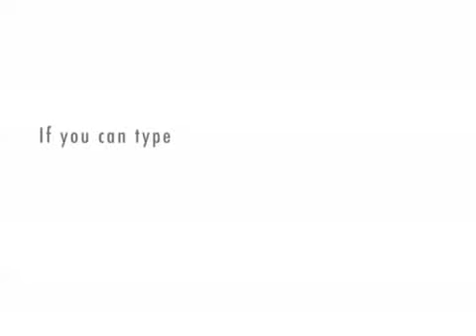ER vs. Surgery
Life as a surgical resident.